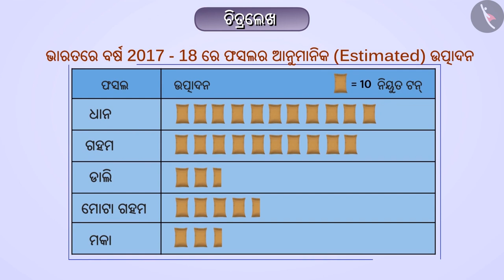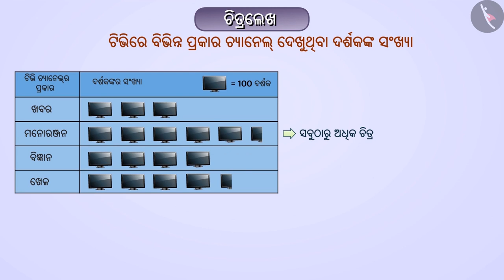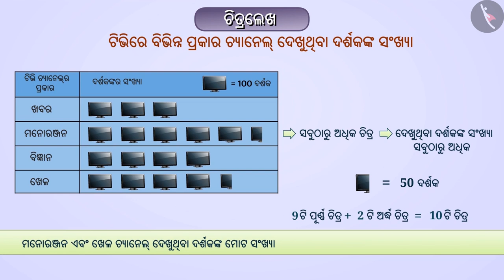ପିକ୍ଟୋଗ୍ରାଫ | Part 1/2 | Pictograph | Odia | Class 8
Class 8 | ପିକ୍ଟୋଗ୍ରାଫ | Part 1/2 | Pictograph | Odia | Class 8

TicTacLearn Video
Interactive Videos